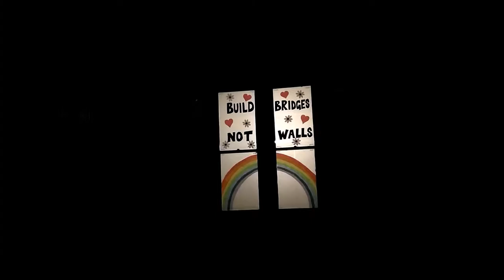WINDOW WANDERLAND | Bishopston Bristol | Vlog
This is a really cute community event which is put on in Bristol every February. People decorate their windows and light them up, creating a temporary nocturnal art trail.